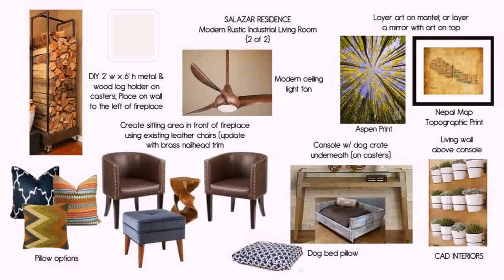Interior Design Of Living Room In Nepal (see description)